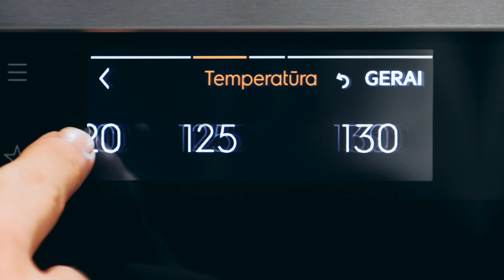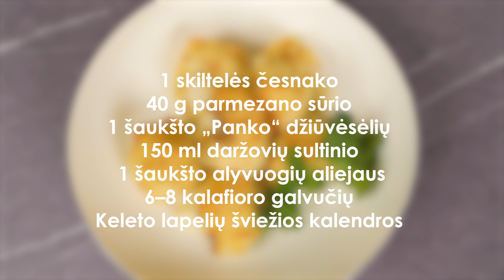Kepti kalafiorai | Receptų receptai